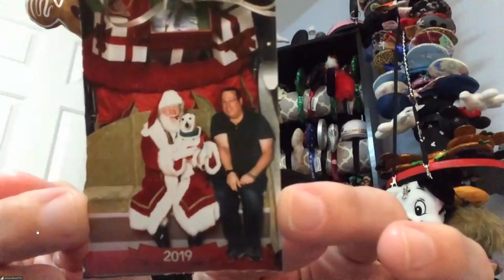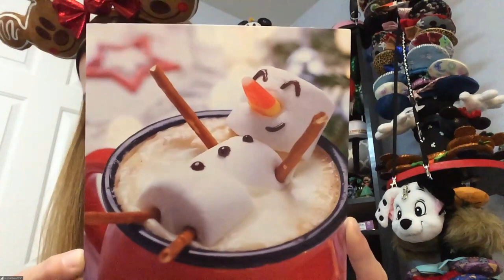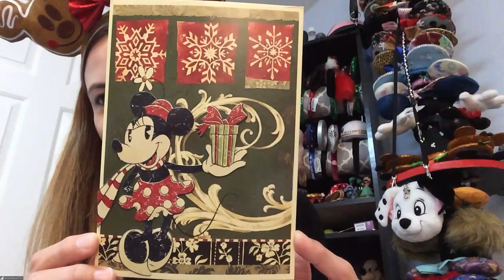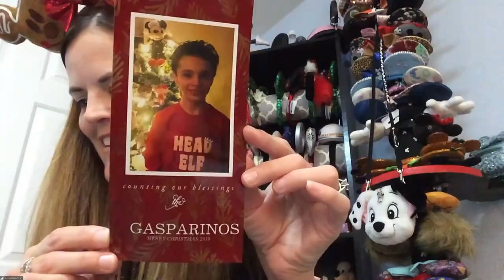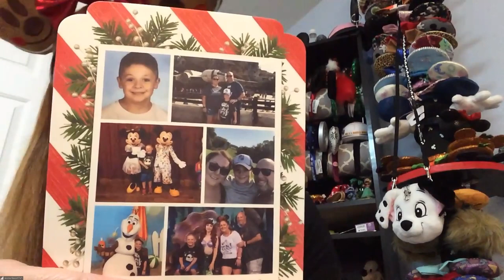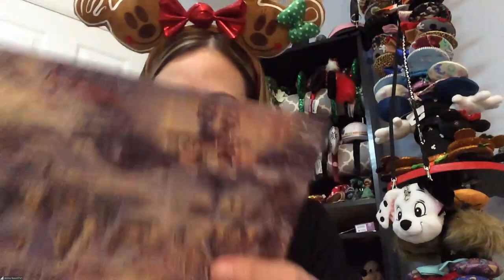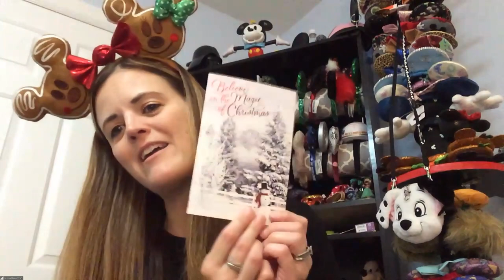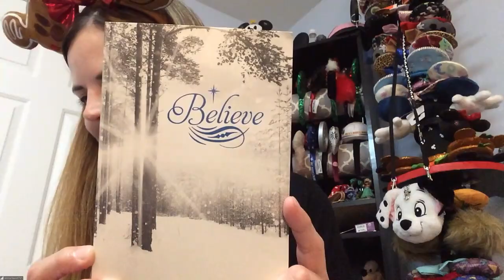Live: Our Second Christmas Mail Stream on ResortTV1!! 12-22-19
Tonight, we'll open all of our Christmas Mail that all of our Wonderful Resort Hoppers Sent to us!  We'll open the mail and have a fun evening chatting with everyone!!  See you at 8pm ET!!

ResortTV1 MERCHANDISE SALE!!

Want to save money for your next Disney trip? Cord Cutters News can help you cut your TV bill and still watch the shows you want. So you can afford to get to Disney faster.

Be sure to check out DoleWhipDad on YouTube! Jeff interviews Disney Creators every Sunday evening at 9 pm Eastern/6 pm Pacific, on a show he calls DisTube.

The Polly's Pet Shop Family would love for you to check out their Instagram Account called Thru the Ears where they post pictures from their trips throughout the years, and they encourage others to share their special memories as well.  or @thruthe.ears

RSVP Custom Creations - Add some extra magic to your vacation with one of our Magic Band Decals.  Printed on outdoor vinyl and protected with a clear laminate overlay, our decals are water proof, weather proof and do not interfere with RFID readers.  We have many designs to select from, or you can ask us to create a custom designed Magic Band Decal for you.

Calling all Disney fans that love to create a little bit of magic at home! Be sure to check out TeamMould on YouTube! They love creating DIY projects and crafts that anyone can make that are inspired by the parks, rides, and their favorite place to travel!  We will have 'Live craft with us' events coming soon!

Send us some mail at:
ResortTV1